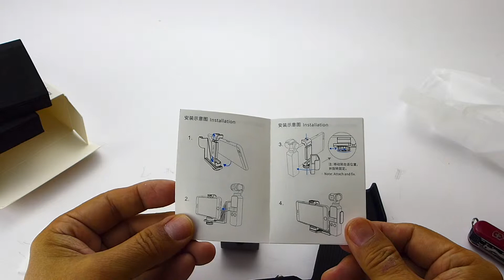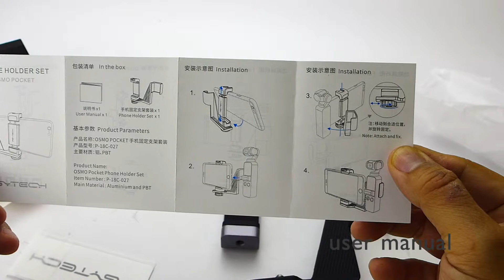unboxing Dji osmo pocket phone holder set 2019 march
unboxing Osmo pocket phone holder set with detail